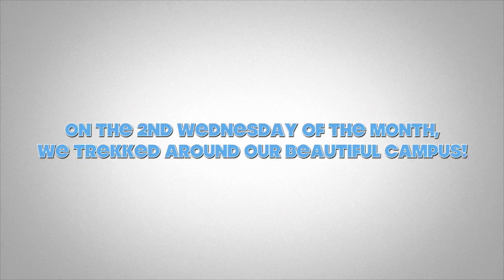ECE FUN WALK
This video is about ECE FUN WALK